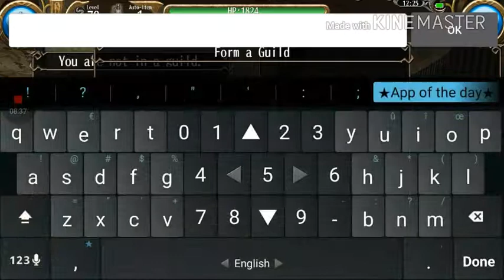Toram Online: Showing Kits And Red The Ropes